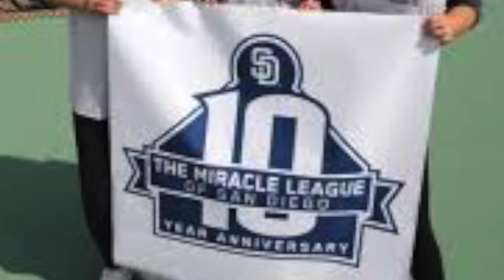Kyle O'Malley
This video is about Kyle O'Malley